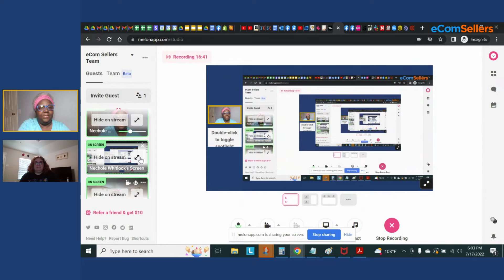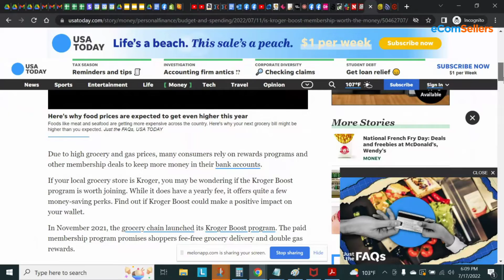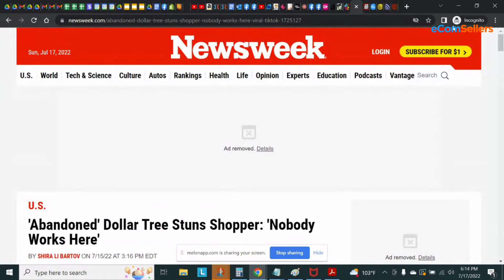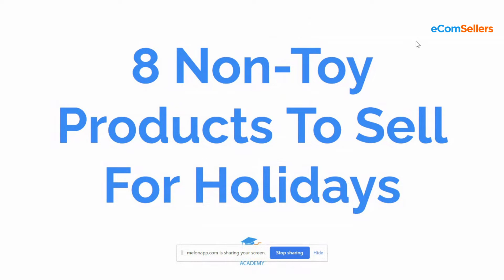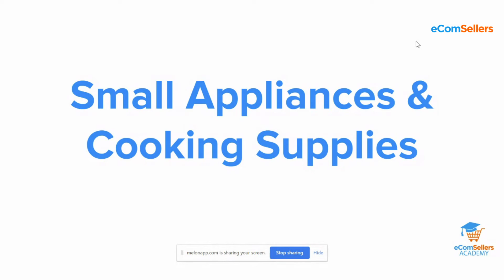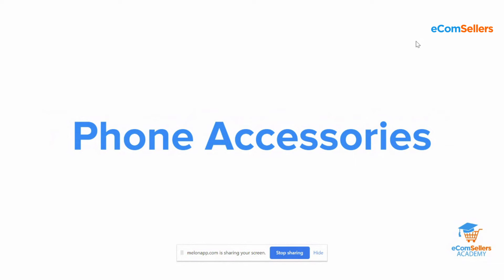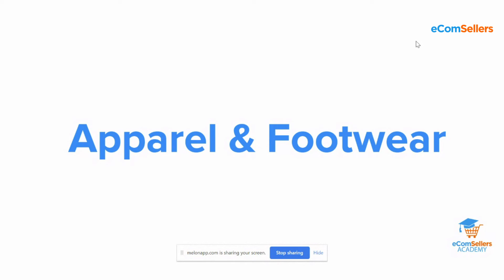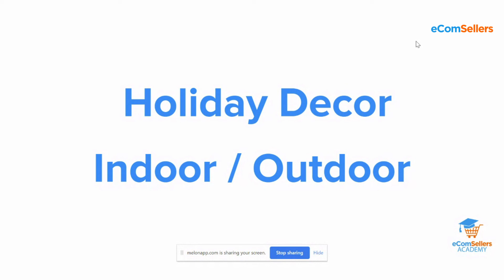The eCom Q4 Summit is Coming! - eCom Sellers Podcast ep. 22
The eCom Sellers Q4 Summit is Coming! - eCom Sellers Podcast ep. 22

💲 🏆  Who's ready to get paid in Q4? Learn key Q4 strategies to dominate eCommerce during our eCom Q4 Summit!

This LIVE online summit is FREE for anyone selling a product online. Register now!

🏆  The eCom Q4 Summit is coming! Register for FREE!

👕 Join the Print on Demand Challenge - Summer Challenge (June and July) 👉🏾 👉🏾

💥 Get 200 Retail Arbitrage/Online Arbitrage Leads for $50
(50 leads a wk at $12.50)

💡 About this channel :

We are eCom Sellers Academy, home of the #1 Online eCommerce Summit.

eCom Sellers Academy is here to teach you how to successfully sell on Amazon, eBay, Shopify and more!

We have the right training and support system for you.

Get LIVE training sessions, coaching and 24/7 support.